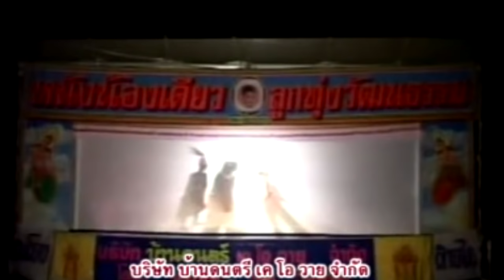หนังตะลุงน้องเดียว ตอน ยางหน้าสูง [ KOY Thailand ]